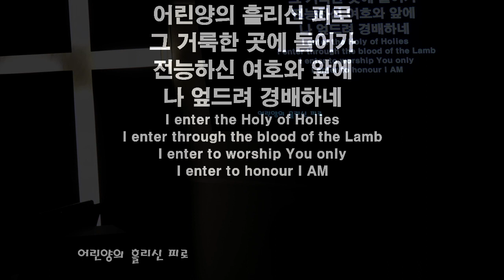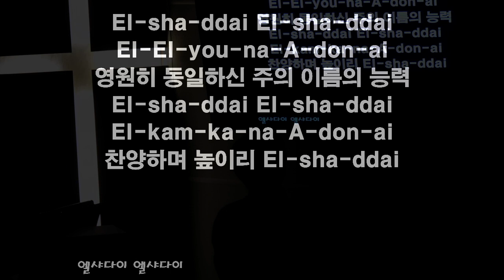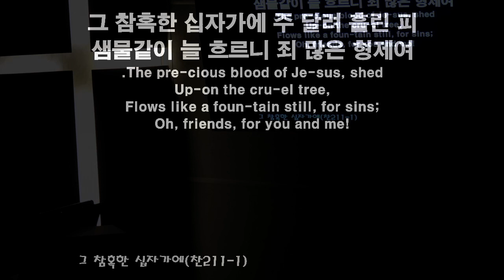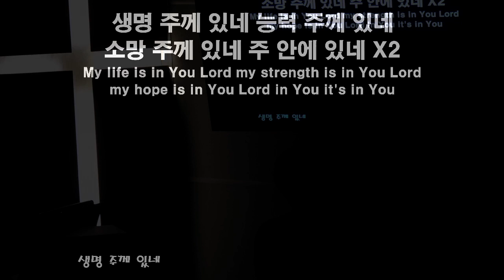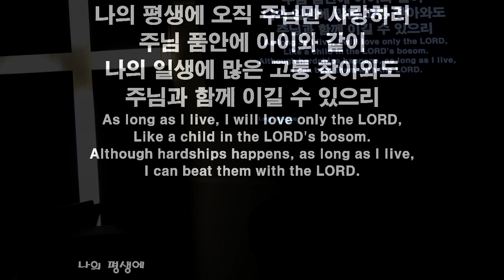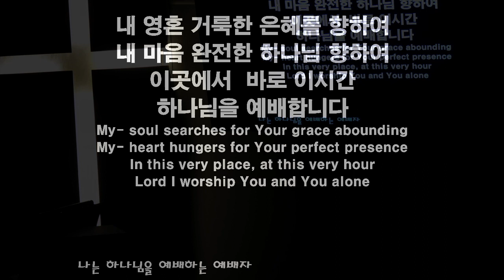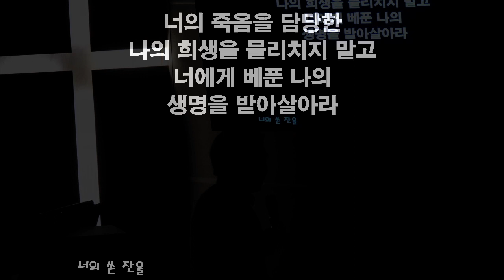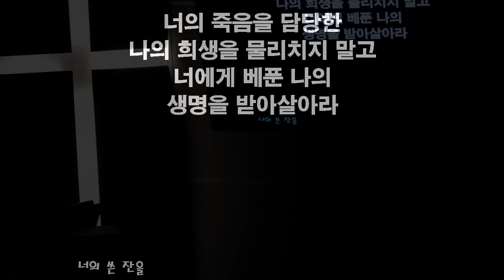20201204 금요예배 찬양과경배- 큰빛복음교회 (김권삼 목사, Samuel Kim)